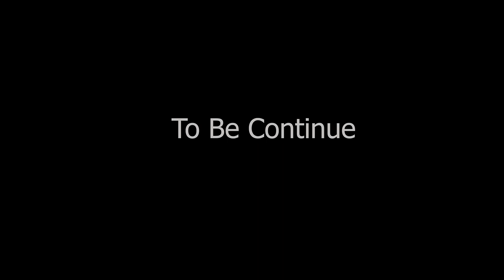ស្នេហ៍កូនភ្លោះ - ភាគ០៥ - [ ដឹកនាំសម្ដែងដោយ PTroll ភីត្រូល]